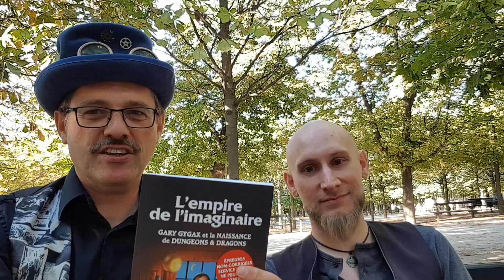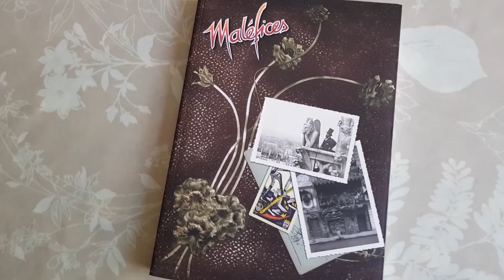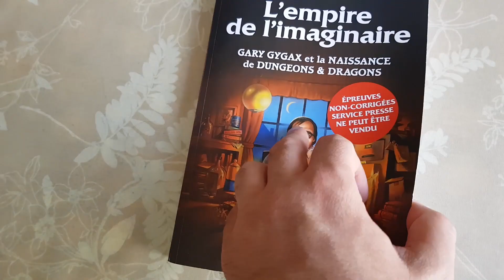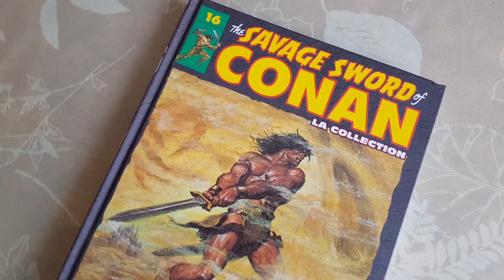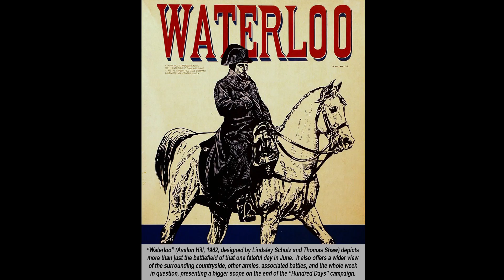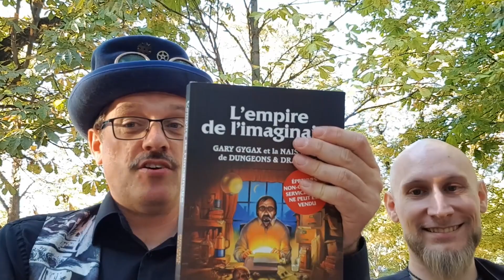[SELFINTERVIEW] Tout ce que vous avez toujours voulu savoir sur le créateur de Dungeons & Dragons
... sans jamais avoir osé le demander !

Entretien avec Jérémie RUEFF, des éditions SYCKO, à propos de la parution de L'EMPIRE DE L'IMAGINAIRE, de Michael Witwer - une biographie de Gary Gygax, le créateur de DUNGEONS & DRAGONS et inventeur du jeu de rôle. Évocation de son enfance, sa passion des wargames, la première GenCon, ses premières créations jusqu'à Donjons & Dragons, sa vie à Hollywood et son héritage culturel et ludique.